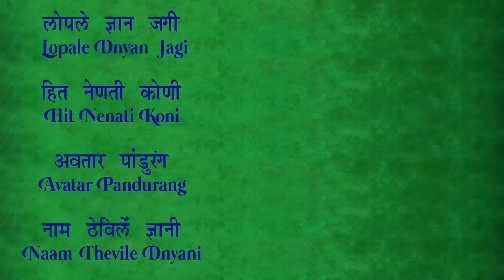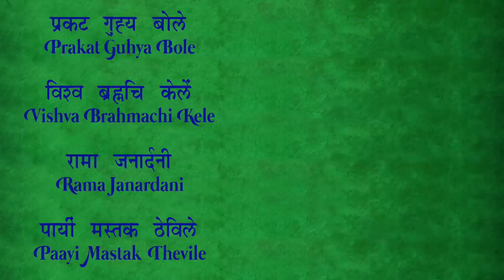Sant Dnyaneshwar Aarti With Lyrics - Sanjeevani Bhelande - Marathi Devotional Songs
Aarti Dnyanraja is a Marathi Devotional Song, sung by the devotees in praise of Sant Dnyaneshwar (also known as Sant Gyaneshwar)

Sant Dnyandev was a saint-poet in Maharashtra. He was a yogi and he composed the first commentary of the Bhagwad Geeta in Marathi, in order to explain its sacred verses to the masses. His writings were a combination of scholarly intelligence and poetic beauty which include a number of Marathi devotional songs.

♫ STREAMING ON ♫

Artist - Sanjeevani Bhelande
Language: Marathi
Composer: Traditional
Lyrics: Traditional
Music Producer/Arranger: Surinder Sodhi
Sound Engineer: Mayur Bakshi
VFX Producer: Shravan Shah
Manager (Rajshri Music): Alisha Baghel
Producer: Rajjat barjatya
Copyrights and Publishing: Rajshri Entertainment Private Limited
Operator Codes -

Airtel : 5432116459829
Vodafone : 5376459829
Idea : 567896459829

Lyrics :-